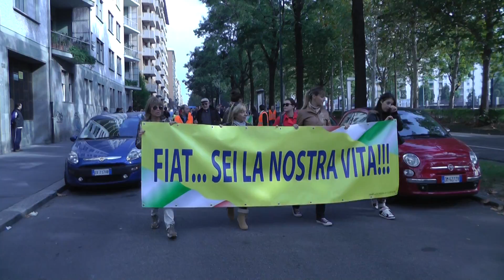Scanderebech: marcia pacifica affinchè la Fiat non delocalizzi